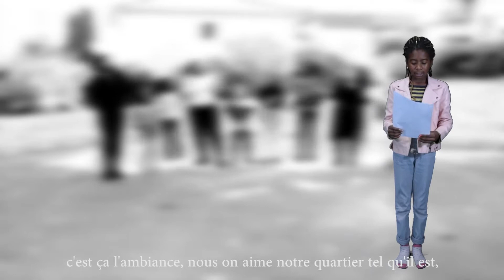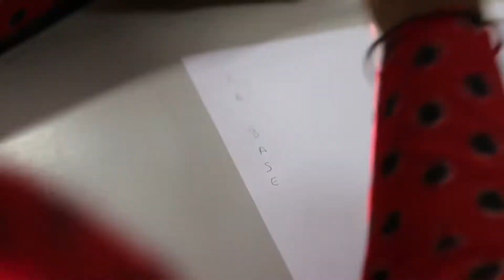Clip Les Portes Ferrées - Flamme Slam 2019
Le clip, écrit, chanté, chorégraphié et réalisé par les slameurs en herbe des Portes Ferrées à Limoges, en un mois d'ateliers avec La Flamme Slam. Une animation proposée par Les éditions Black-out.